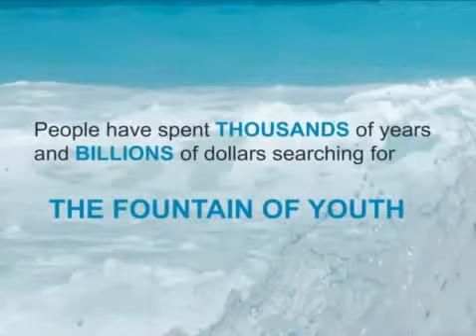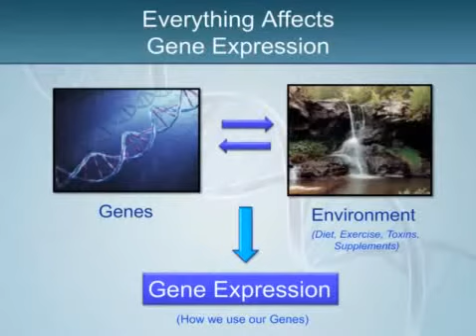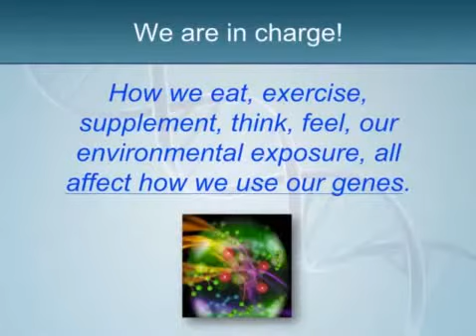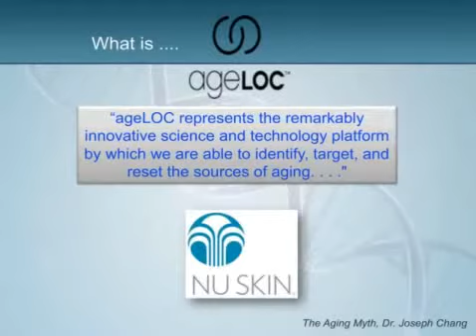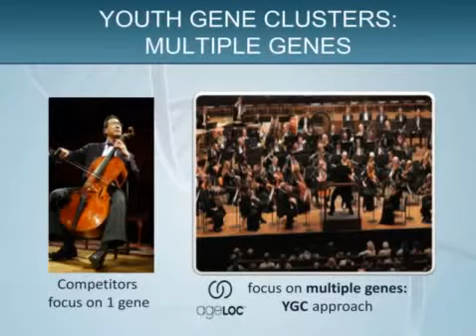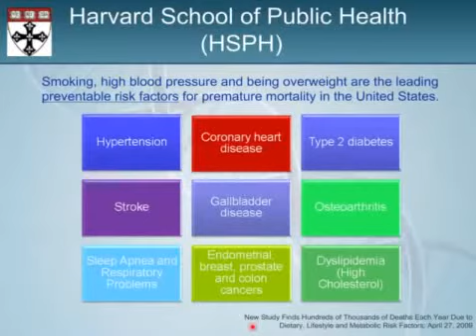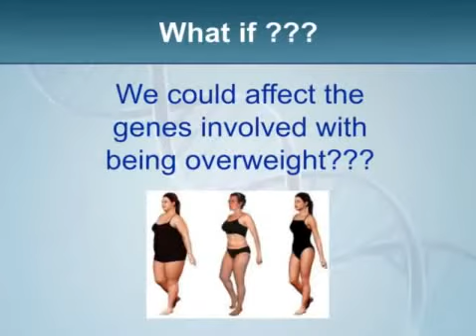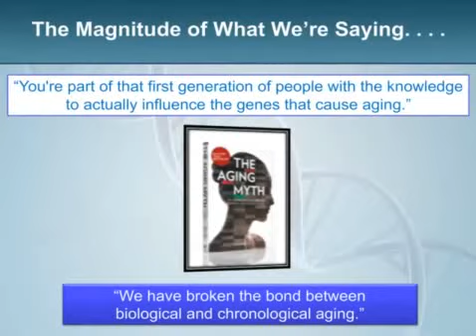ageLOC gamma science robert needleman